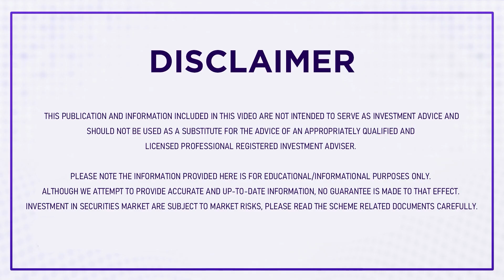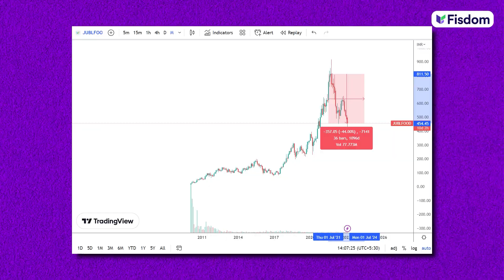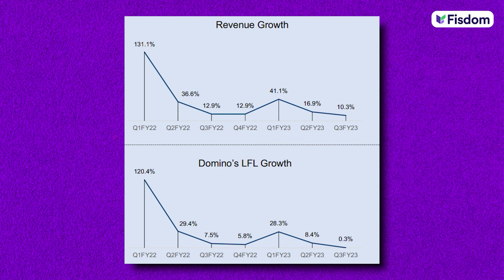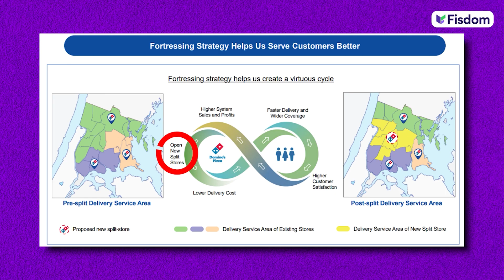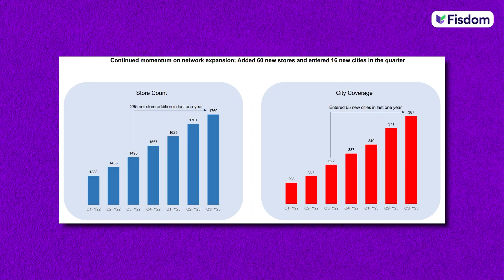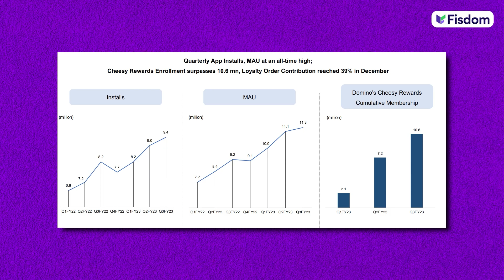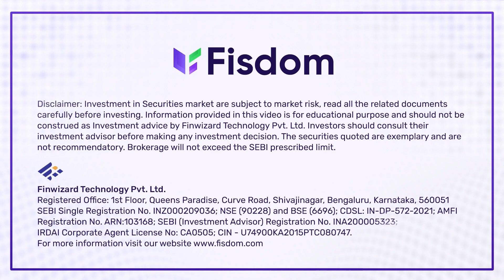Jubilant Foodworks: Why is the multibagger stock falling? Fundamental analysis| Hold or sell?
Jubilant Foodworks: Why is the multibagger stock falling? Fundamental analysis| Hold or sell? Ft @goela

On a Y-o-Y basis, Jubilant FoodWorks's stock has fallen over 14%. It has also declined over 34% in the last one year.

What next for shareholders of Jubilant FoodWorks stock? We declutter all the facts and give you calculated answers through a detailed analysis.

Here’s everything we cover in the video:
About the company: companies within the brand, geographical presence,
Why is the company’s stock declining?
The impact of change in its CEO
Company’s valuations: where do they stand?
Financial performance of the company: a deep dive into their reports and annual statements

0:00 What up Jubilant Foodworks stocks?
0:25 Index of the video
0:51 About Jubilant FoodWorks
1:49 Reason behind the downfall of Jubilant Foodworks stock
2:29 Performance of Jubilant Foodworks under Ajay Kaul
2:50 Performance of Jubilant Foodworks under Pratik Pota
4:12 The new direction of Jubilant Foodworks
5:34 New Goals for Jubilant FoodWorks
6:19 Financial Performance Jubilant FoodWorks
7:14 Should you invest in Jubilant FoodWorks Stock?